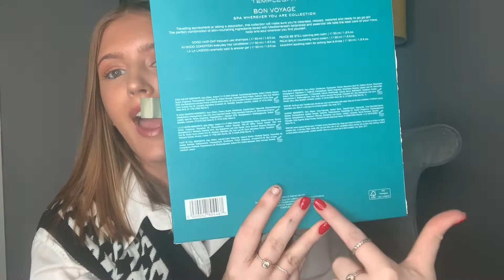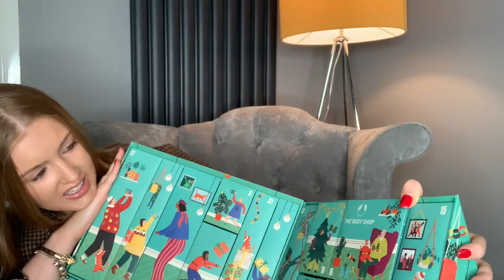Christmas Gift Ideas 2020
Hey Everyone and welcome back. Here are some Christmas gift ideas for you if you are struggling with what to purchase your friends and family for Christmas. Thank you for the continuing support it means the world.
Abi xx

Number 7